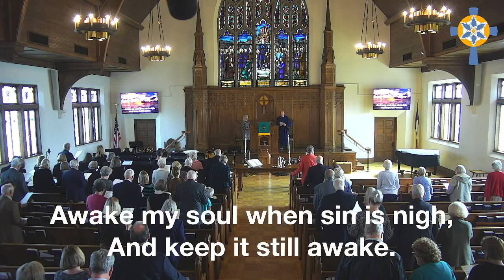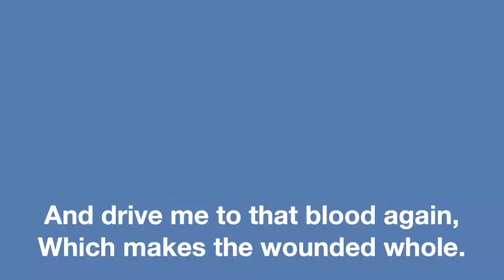Sermon | October 30, 2022 | SACPC(USA)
"Remembering the Reformation"
Rev. Dr. Gary Smith
Examining the life of Martin Luther provides important lessons for Christians today.